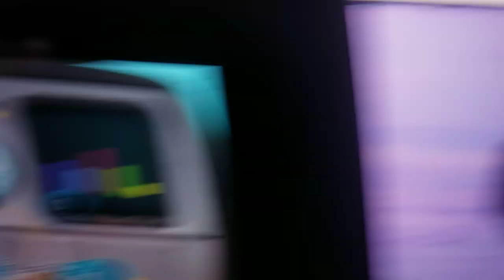Creature report emperor penguin